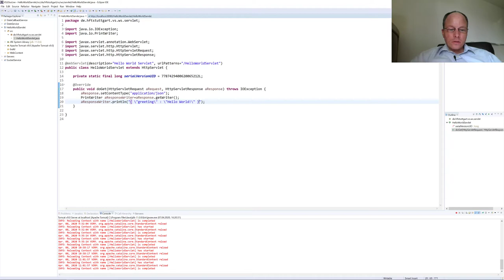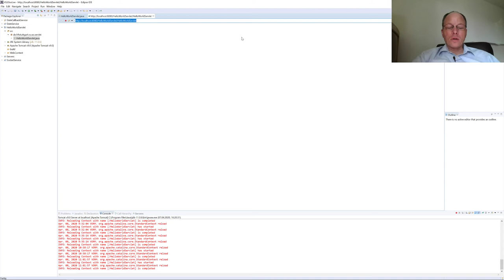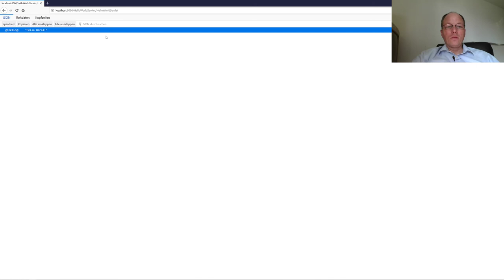Verteilte Systeme - 07.8 - Web Services REST Beispiel 1.2 Servlet JSON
Thema der Vorlesung: Apache Tomcat REST Servlet Web Service JSON